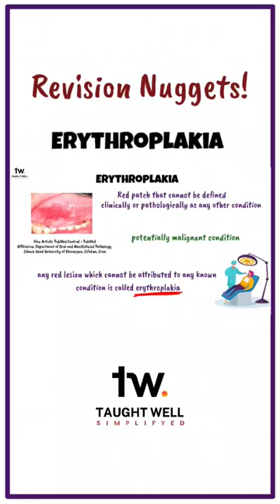Erythroplakia | Oral medicine